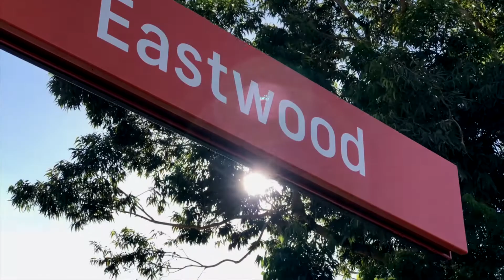Real Estate Commercial Video | That's life at Eastwood